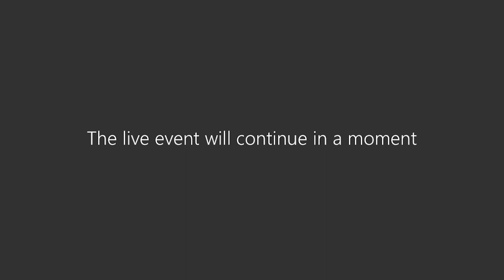What does 'levelling up' really mean? How to turn a promise into reality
Since the 2019 general election, 'levelling up' has been the government’s go-to slogan. The Queen’s Speech set out an ambition to "level up opportunities across all parts of the UK". The chancellor has previously unveiled a 'levelling up' fund. The prime minister has recently appointed a 'levelling up' adviser. And the promise to 'level up' featured heavily during the recent Hartlepool by-election.

But what does 'levelling up' actually mean? How does the government intend to turn this slogan into reality? How can voters judge the success – or not – of the 'levelling up' agenda at the next election?

The Institute for Government was delighted to bring together an expert panel to discuss past efforts at distributing investment, creating job opportunities and increasing productivity, and to assess whether Boris Johnson’s ‘levelling up’ agenda will see the Conservatives hold on to electoral gains in the so-called ‘red wall’ constituencies.

On the panel were:

John Godfrey, Corporate Affairs Director at Legal & General and former Head of Policy at No.10 (2016–17)
Lord Mandelson, Chairman of Global Counsel and former European Commissioner for Trade and MP for Hartlepool (1992–2004)
Giles Wilkes, Senior Fellow at the Institute for Government and former Special Adviser to Theresa May
Rachel Wolf, Founding Partner at Public First and former Education and Innovation Adviser to David Cameron

The event was chaired by Bronwen Maddox, Director of the Institute for Government.